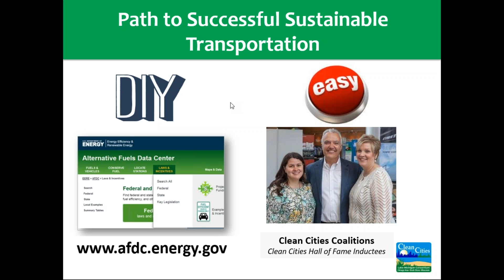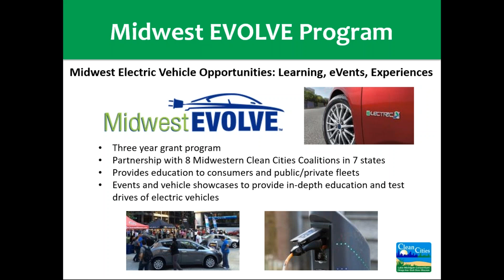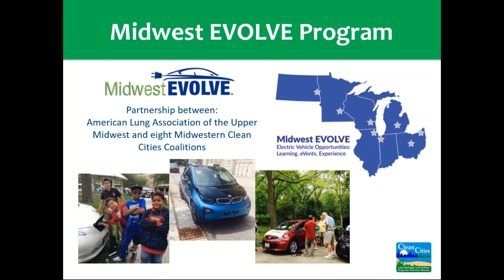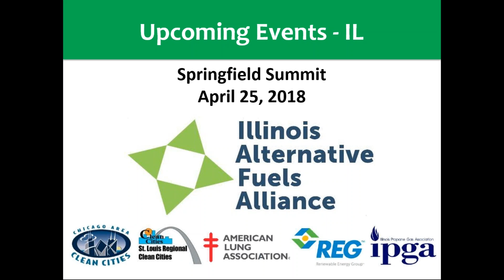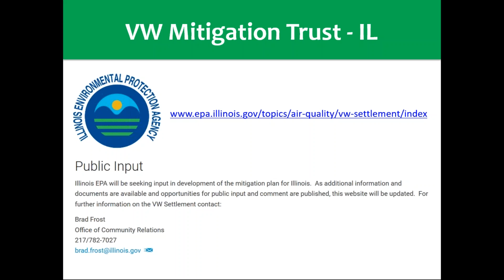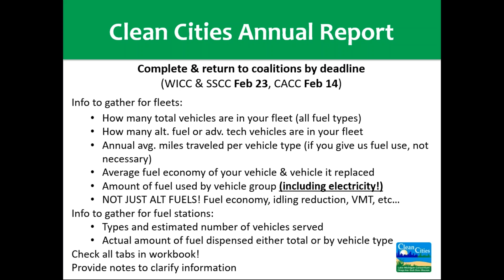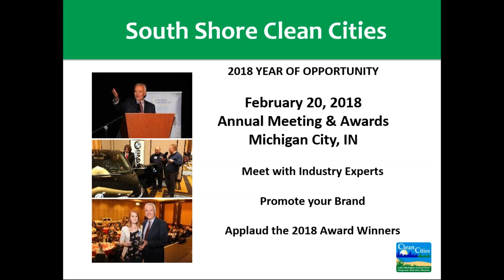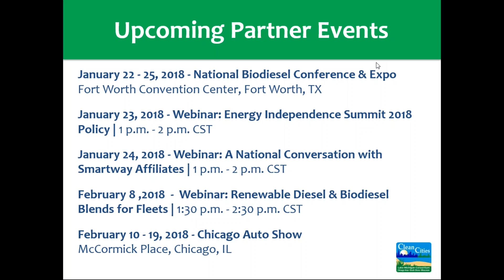2018 Winter Webinar Series: The Lake Michigan Consortium - What to Expect in 2018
This Webinar is the first in a series created for our members to keep them educated and involved during the winter months.

The Lake Michigan Consortium is comprised of three Clean Cities Coalitions: Wisconsin Clean Cities, Chicago Area Clean Cities and South Shore Clean Cities. The three nonprofit coalitions are focused on promoting sustainable transportation opportunities like electric vehicles, alternative fuels and idling reduction within their respective territories. In 2016 alone, the Lake Michigan Consortium collectively reduced 75 million gasoline gallon equivalents and 430,000 tons of greenhouse gas emissions. This is equivalent to the CO2 emissions reduced from 170 wind turbines installed.

Our speakers for the presentation are:
Lorrie Lisek, Wisconsin Clean Cities
Samantha Bingham, Chicago Area Clean Cities
Carl Lisek, South Shore Clean Cities